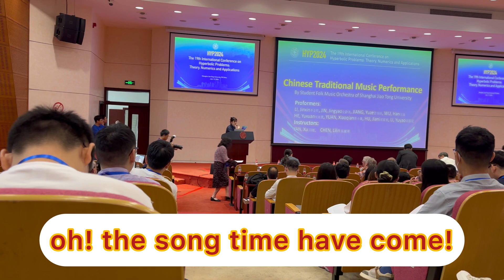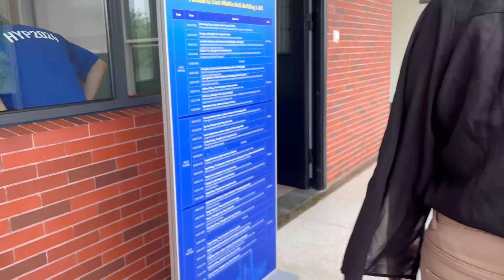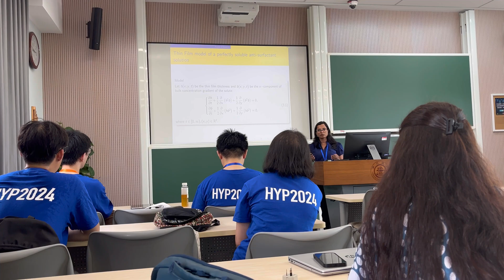My talk at Shanghai Jiao Tong University | International conference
I had the incredible opportunity to present my research at the prestigious Shanghai Jiao Tong University during an international conference HYP-2024 in Shanghai, PR China. In this video, I share insights from my talk, discuss key takeaways, and offer a glimpse into the vibrant academic atmosphere at SJTU.